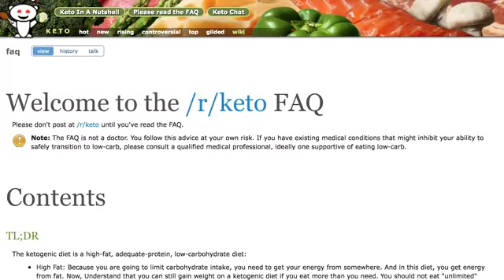Simply Keto A Practical Approach to Health & Weight Loss, with 100+ Easy Low Carb Recipes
The ketogenic diet, a low-carb, high-fat way of eating, is remarkably effective at transforming peoples lives, helping them shed pounds and find relief from common health conditions. No one knows this better than Suzanne Ryan. In her quest to overcome her lifelong struggle with her weight, she stumbled upon the ketogenic diet and decided to give it a shot. In just one year, she lost more than 100 pounds and reclaimed control over her health and well-being.

Suzanne has shared every detail of her transformation, from the very first days of starting keto to her most recent successes, on her popular blog, Keto Karma, as well as on her YouTube channel and Instagram page. Her first book, Simply Keto, isnt just a cookbook; its a portal into Suzannes life and dieting success”how she accomplished the incredible feat of losing almost 40 percent of her total body weight and developed a healthier and more balanced relationship with food. In this book, she shares everything you need to know to get started and find your own success.

Inside, youll find

helpful advice for starting keto
grocery shopping tips
keto and weight loss FAQs
more than 100 easy recipes
a structured 30-day meal plan
guidance for living and thriving with the ketogenic lifestyle
Year:
2017
Publisher:
Victory Belt Publishing
Language:
english
Pages:
336
ISBN 10:
File:
EPUB, 30.74 MB